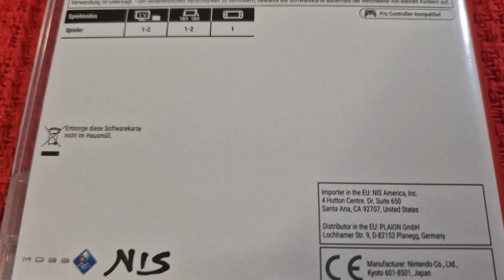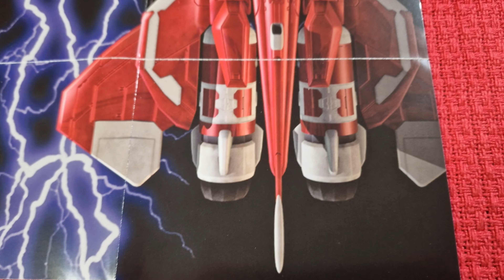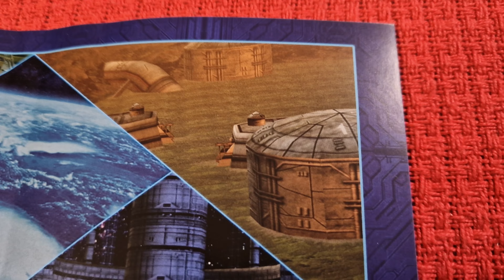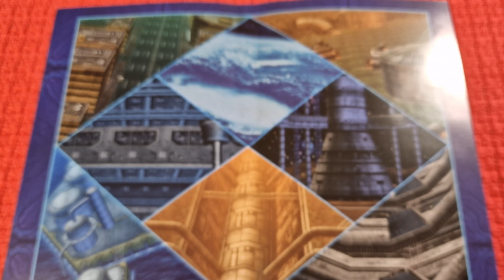[Unboxing] Raiden 3 x Mikado Maniax Deluxe Edition [Switch][PT-BR]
Unboxing da edição de luxo de raiden 3 x mikado maniaco.

Cenas do jogo gravadas por mim e retiradas do trailer do Nis America: